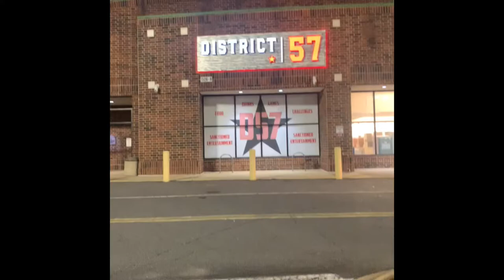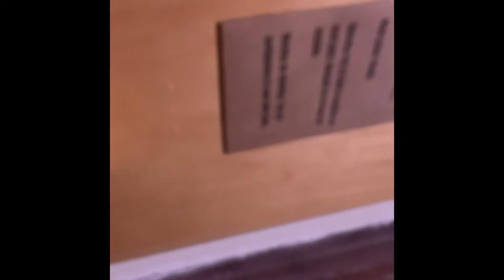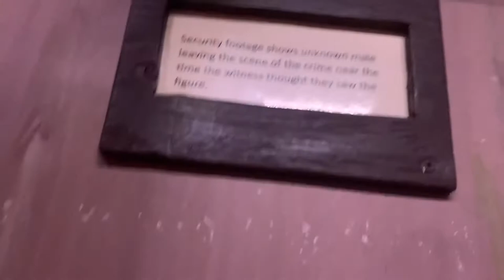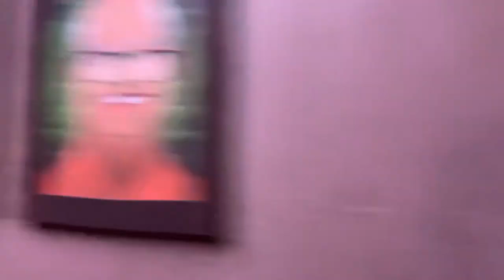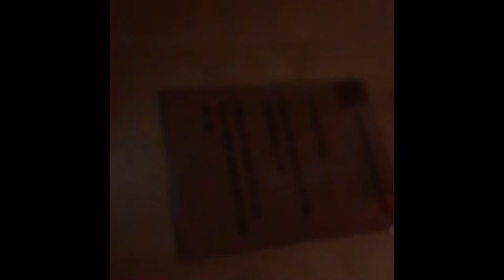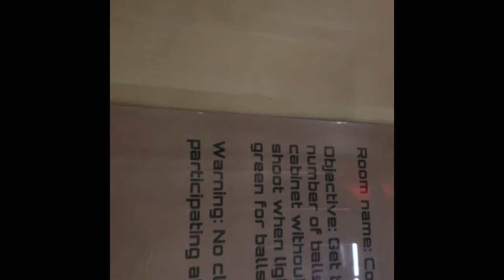MONDAY DATE NIGHT SERIES PART 1 AT DISTRICT 57 AND BEER GARDEN IN CHARLOTTE, NC